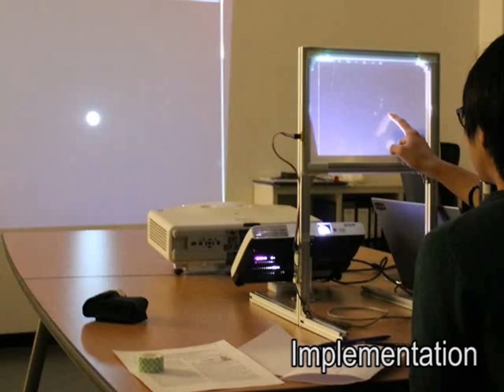Binocular cursor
Full Title:

Binocular cursor: enabling selection on transparent displays troubled by binocular parallax

Authors:

Joon Hyub Lee, Seok-Hyung Bae

Abstract:

Binocular parallax is a problem for any interaction system that has a transparent display and objects behind it, as users will see duplicated and overlapped images. In this note, we propose a quantitative measure called Binocular Selectability Discriminant (BSD) to predict the ability of the user to perform selection task in such a setup. In addition, we propose a technique called Binocular Cursor (BC) which takes advantage of this duplicating and overlapping phenomenon, rather than being hampered by it, to resolve binocular selection ambiguity by visualizing the correct selection point. An experiment shows that selection with BC is not slower than monocular selection, and that it can be significantly more precise, depending on the design of BC.